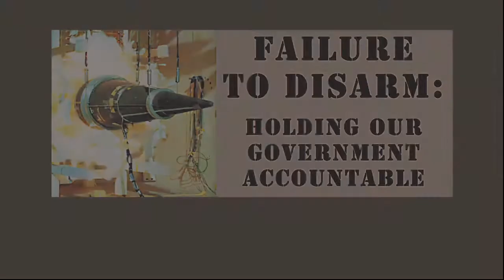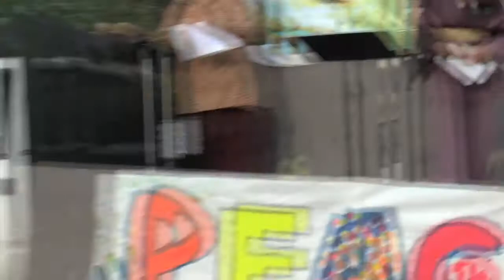The Nuclear Energy & Weapons Connection - Failure to Disarm - Chizu Hamada - Hiroshima & Fukushima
Chizu Hamada speaks on the links between nuclear weapons, nuclear power and the ongoing dangers at Fukushima Daiichi. Hamada is a San Francisco business owner and spokesperson for the No Nukes Action Committee, a group of Japanese citizens, Japanese-­‐Americans and others who came together after the 3/11/2011 earthquake, tsunami and meltdowns at the Fukushima Daiichi nuclear power plant.